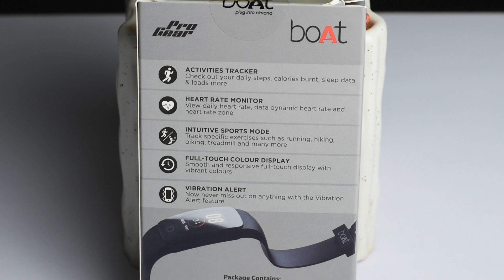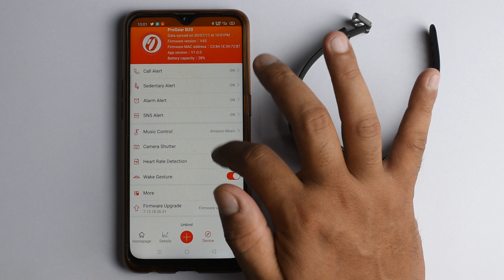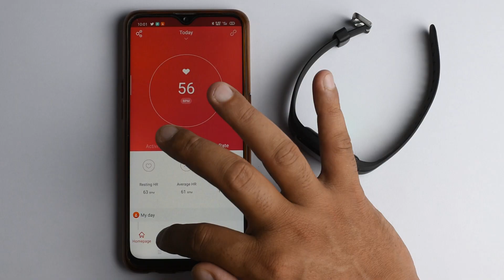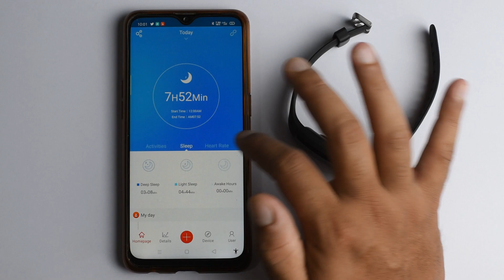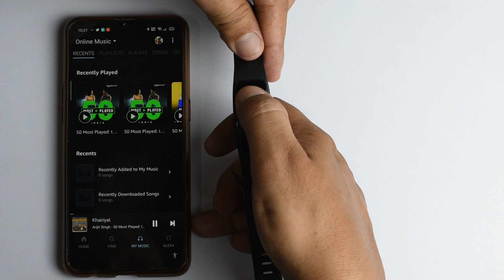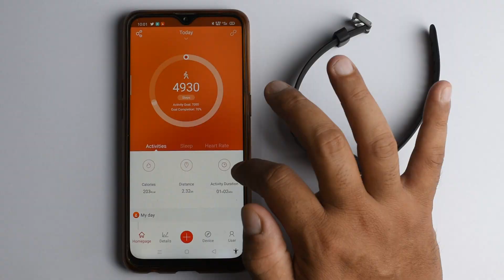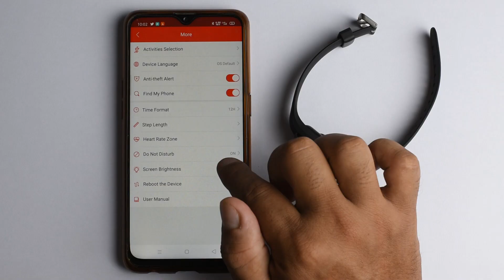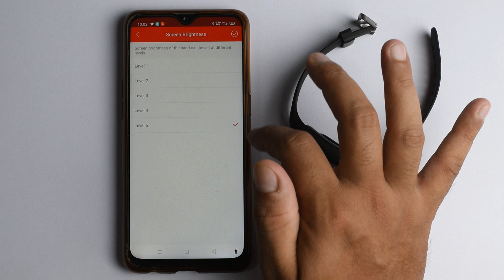7 Days with boAt ProGear B20 Smartband ! Boat Progear B20 Smart Band Detailed Review in Hindi.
Hello Everyone आज की इस वीडियो में हम Detailed Review कर रहे है Boat ProGear B20 Smartband का जो की इक Budget Range  Smartband है .जानेगे Specifications और Performance के बारे में . Boat ProGear B20 Smart band KI Performance ke baare mai. Boat ProGear B20 Smart band ke Kya Pros & Cons hai. Boat ProGear B20 Smart band

boAt ProGear B20 Buy From Hear

-: My Tools & Gears which I am Using for Creating Videos :-
1. Nikon D5600 DSLR Camera
2. Nikkor 50mm Prime DSLR Camera Lense
3. Boya Omni directional Wired Microphone
4. Simpex Softbox Lighting Kit
5. Sirui Monopod
6. Sirui Fluid head

00:00 intro
00:40 Unboxing
01:21 Charging
01:52 App Connectivity
02:44 Looks
03:08 Build Quality
03:28 Display
03:53 Water Certification
04:21 Battery
05:13 Main Specs & Features
10:16 Major Cons
12:03 Final Verdicts

Boat ProGear B20 Smart band Review.
Boat Progear B20 Smartband Review.
Boat ProGear B20 Smartband Detailed Review.
Boat ProGear B20 Smartband Review with Pros & Cons.
Boat ProGear B20 Smartband.
Boat ProGear B20 Smart band Unboxing.
Boat ProGear B20 Smart band Price.
Boat ProGear B20 Smartband Performance.
Boat ProGear B20 Smart band Build Quality.
Boat ProGear B20 Smartband All Specifications.
ProGear B20 Smartband.